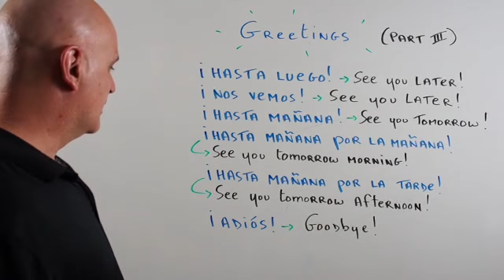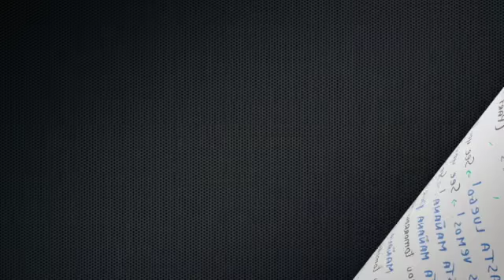Greetings in Spanish part 3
This video is about greetings in spanish part 3